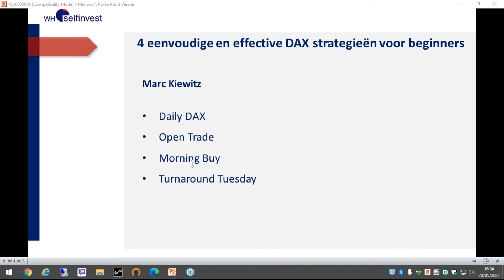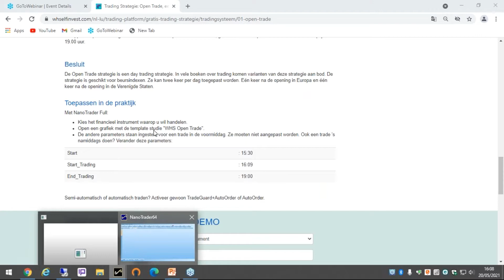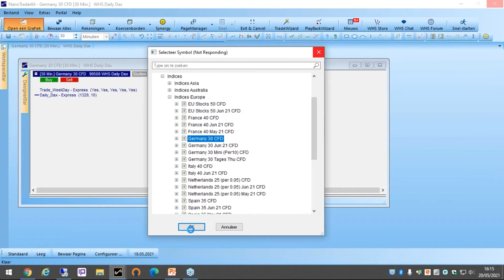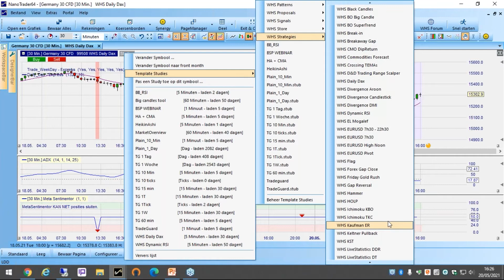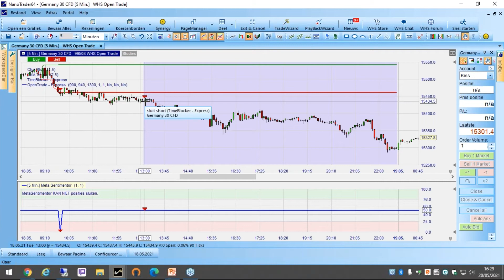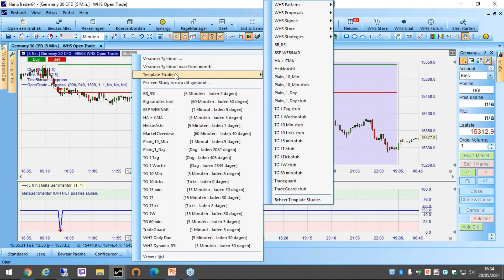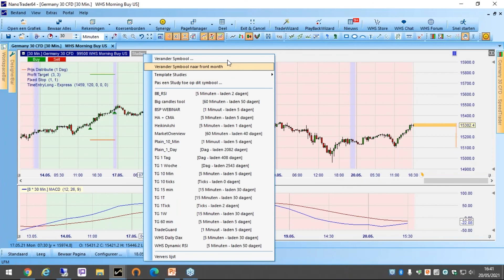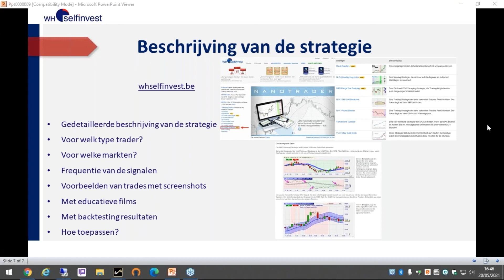4 eenvoudige en effectieve DAX strategieën voor beginners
Veel actieve traders gebruiken strategieën om met profiet de DAX index te handelen. De meeste werden ontwikkeld door succesvolle traders en bestseller auteurs. Programmeerkennis en ervaring zijn overbodig. Ik stel u vandaag 4 heel simple strategieën voor. Na dit webinar kunt u deze gemakkelijk zelf toepassen.

U leert:
• 4 verschillene strategieën om de DAX te kunnen traden
• hoe eenvoudig het gebruik is
• de strategieën toepassen in NanoTrader

Uw moderator is Marc Kiewitz, platform expert bij WH SelfInvest.

Tip: u kan reeds voor het webinar een gratis demoversie van het trading platform NanoTrader downloaden en installeren.